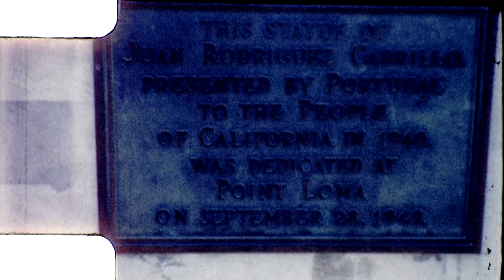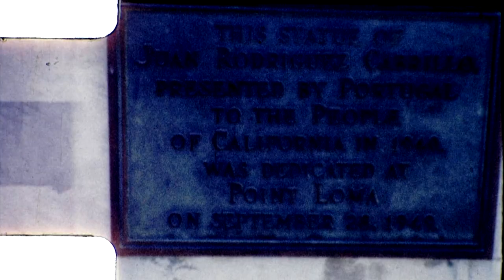Found 1960s 8mm Film - San Diego Scenes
This channel is not monetized. Another garage sale find. Shows Mission Valley prior to development and other scenes around San Diego. Bonus cute animals at the end. Music by me. My found films are generally available for use in your video projects. For non-commercial use, I simply require a credit and a link back to the original video on my YouTube channel. For commercial use, we can discuss an appropriate licensing fee based on your budget.